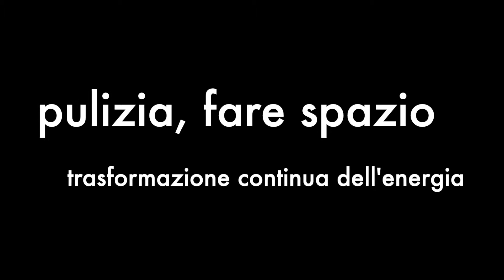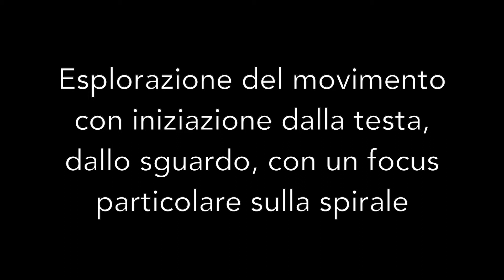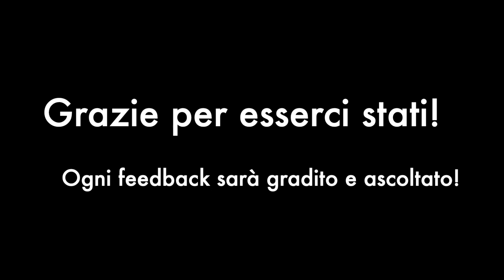Danze Resistenti 2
Danze Resistenti #2 - danzare per resistere

pulizia, fare spazio
trasformazione continua dell'energia